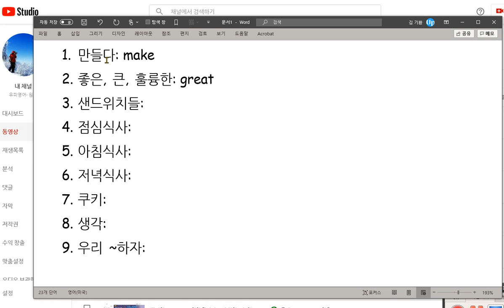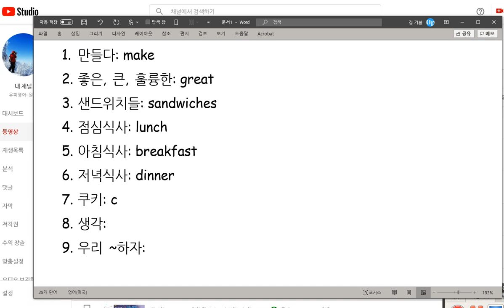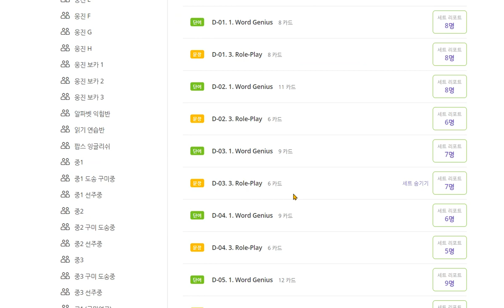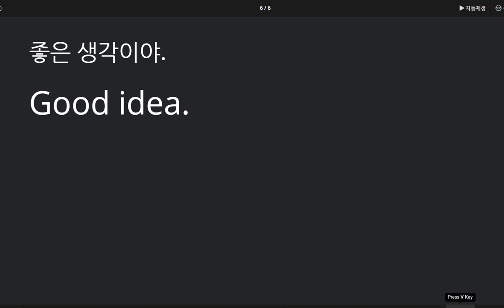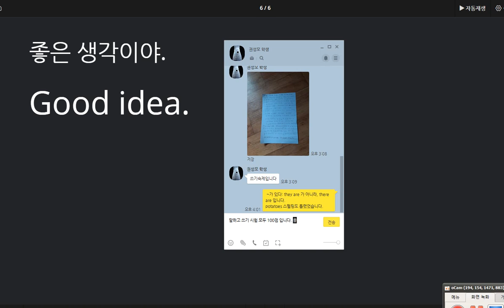권성모 2020 10 21 칭찬 말하기 쓰기 시험 모두 100점입니다 제안하는 표현을 익혔습니다